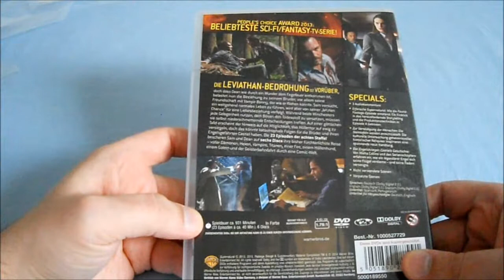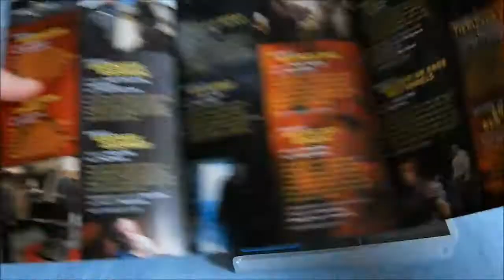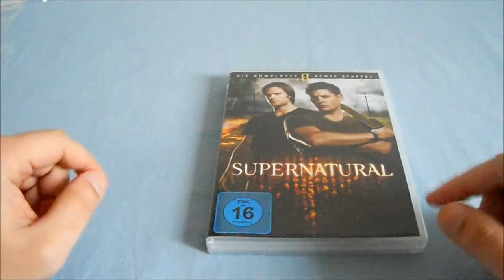Unboxing - Supernatural - Staffel.8 - DVD + Gewinnspiel (German)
In diesem Video packe ich Staffel 8 von der Serie "Supernatural" die in Deutschland durch  "Warner Home Video" vertrieben wird auf DVD & Blu-Ray.

So die bedingungen für das Gewinnspiel:

1.Ihr müsst schon länger Abonnent oder Abonnetin sein,Solltet ihr mich erst ab dem Video abonniert haben dann ist die Teilnahme ausgeschlossen da es ein Gewinnspiel für meine Abonnenten sein soll,aber ihr könnt dann in Zukunft bei einem anderen Gewinnspiel Teilnehmen :).

2.Schreibt einfach einen Kommentar zur Serie/Staffel oder meinen Video und das reicht :).

3.Auflösung folgt dann Ende Januar Anfang Februar wie ich eben Zeit finde.

Hier ein Link zum deutschen Trailer zu  8 Staffel von Supernatural

Sowie Links zu DVD & Bluray-Fassungen fallst ihr interessiert seit an der Serie:

Supernatural - Staffel.8 - DVD - Preis 26,21€/29,97€ Stand 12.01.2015 Amazon

Supernatural - Staffel.8 - Blu-Ray - Preis 30,87€/30,97€ Stand 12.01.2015 Amazon

Herzlichen Dank an alle Abonnenten & Zuschauer die sich Zeit für mein neues Video genommen haben :).Sollte euch das Video gefallen haben dann würde ich mich sehr über eure Kommentare & Bewertungen freuen :).